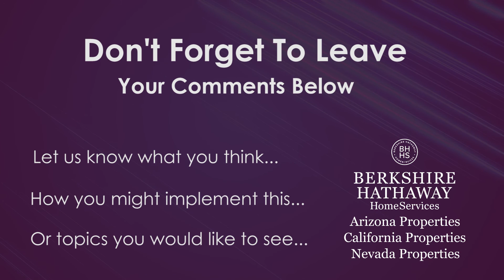Real Estate Training - Attributes Of A Great REALTOR Part 1 of 3 Series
Your Attitude – To serve
-Carry & Handle yourself
-How you Treat others

-Your Actions will always speak louder than your words
-How you actually handle situations